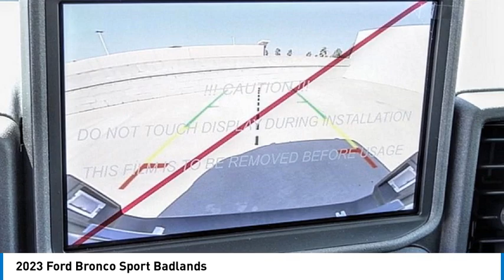2023 Ford Bronco Sport RIVERSIDE,TEMECULA,SAN BERNARDINO,MORENO VALLEY,FONTANA 00030685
2023 Ford Bronco Sport Badlands

Fritts Ford
8000 Auto Drive

Looking for the right vehicle? Today could be your lucky day. this 2023 Ford Bronco Sport could be yours.